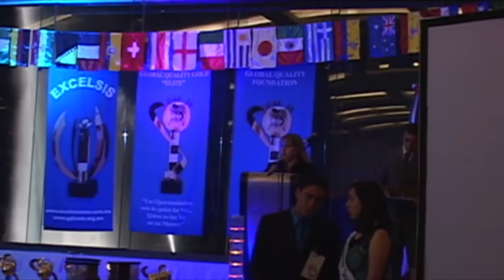Galardón Global Quality Gold al Instituto Hispanoamericano de Suicidología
La máxima condecoración entregada por la fundación Global Quality Gold, Categoría Elite, se entrega como el más alto reconocimiento alcanzado a nivel internacional a las empresas con la más alta calificación otorgada por nuestro comité directivo, así también a empresarios destacados o personalidades que hayan hecho trascender su labor dentro del medio que se desenvuelven en donde la calidad y la excelencia son preponderantes.